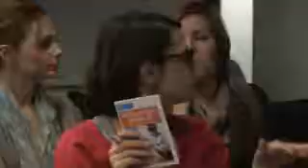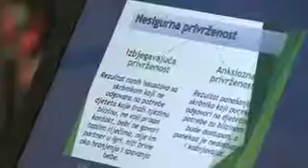Radionica za roditelje Sarajevo (BHT1Roditeljski sastanak)11.12.2016.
U sklopu radionica prof. dr. sc. Gordane Buljan FLander za roditelje o postavljanju granica u odgoju u BIH  u organizaciji udruge BUDI TU održana je i radionica u Sarajevu, o čemu je snimljen prilog za TV emisiju Roditeljski sastanak